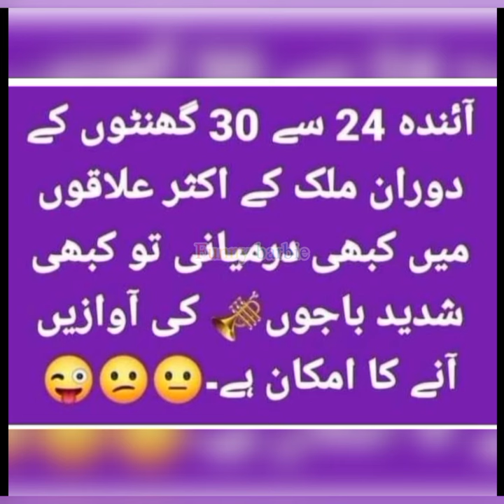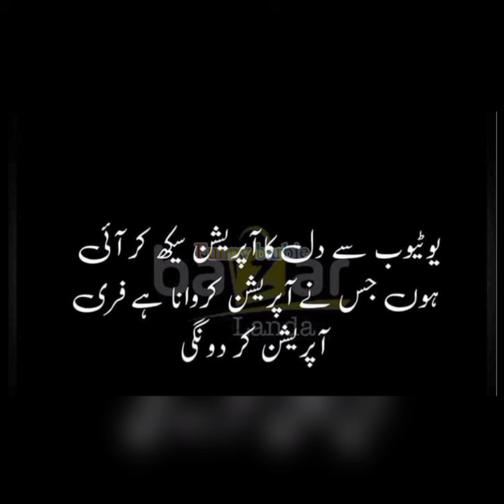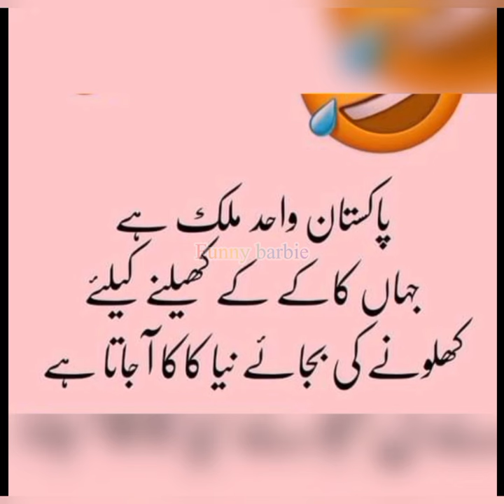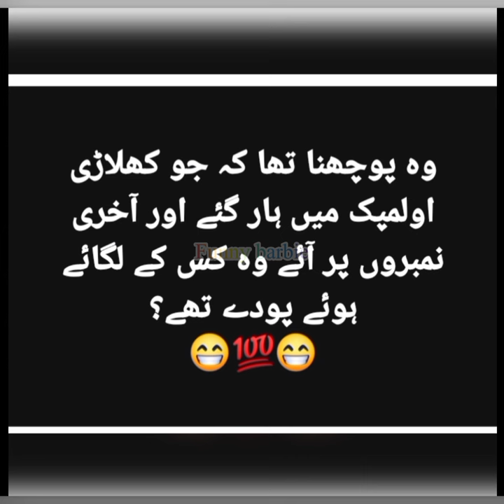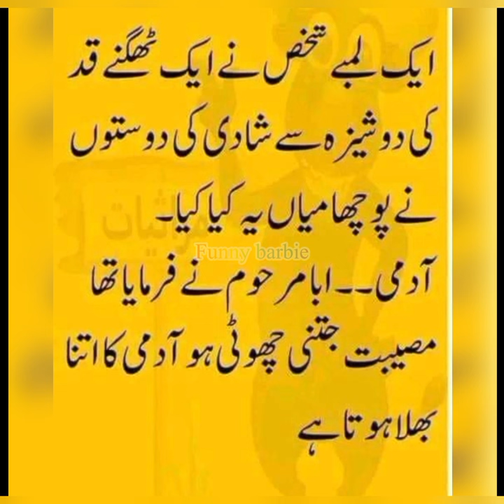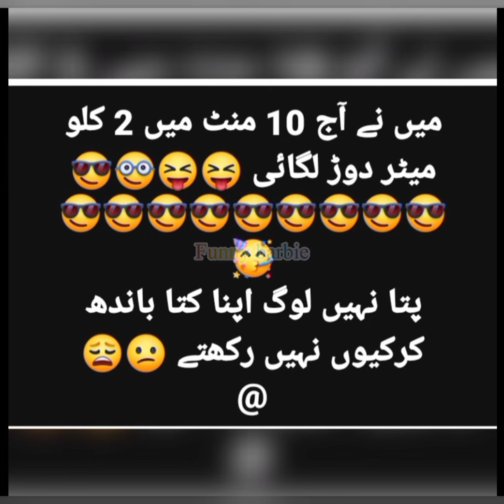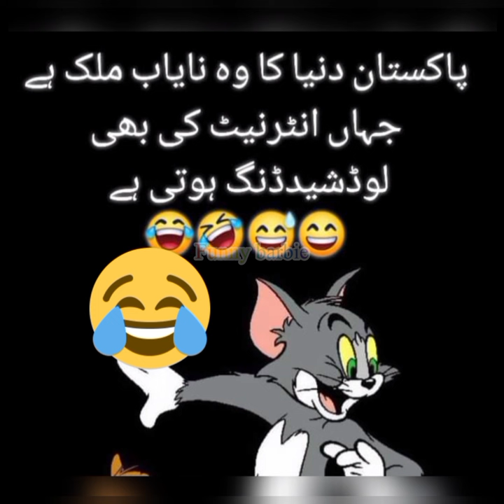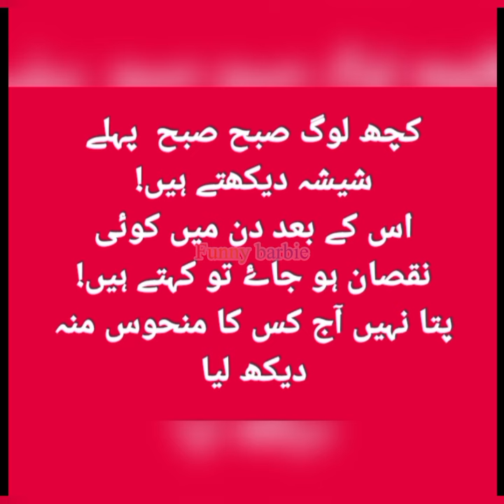khalil u rehman sahab k kartooto ko koi bhool gaya hy yaa yaad hay🤣| funny video | funny barbie